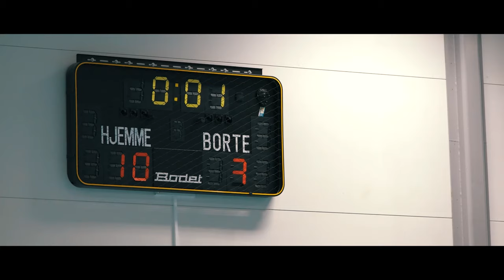Velkommen til Trollcup 2017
IK Gimletroll ønsker velkommen til Trollcup i fotball og håndball, 27.-29. oktober 2017 i Kristiansand. Her er vår nyeste reklamefilm produsert under Trollcup 2016. I 2016 hadde vi nesten 6000 deltakere fra store deler av Sør-Norge.